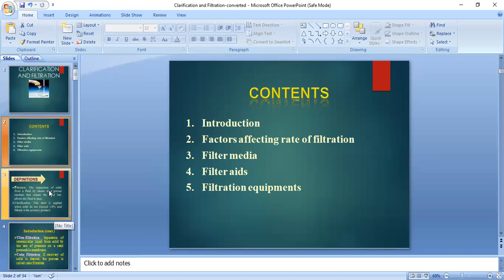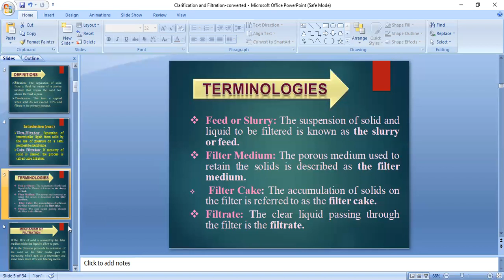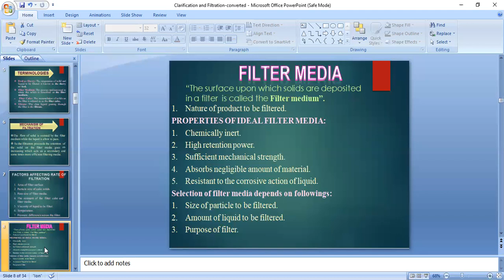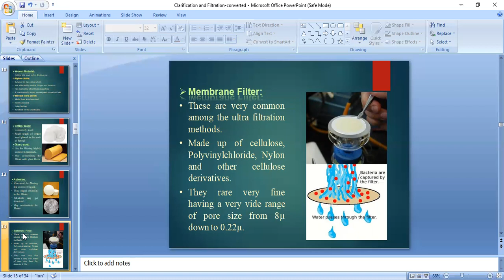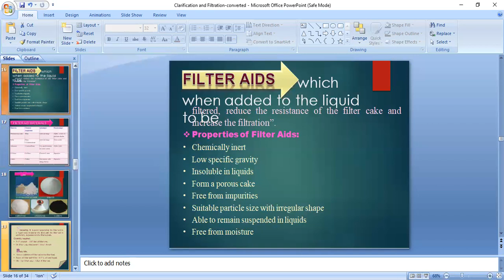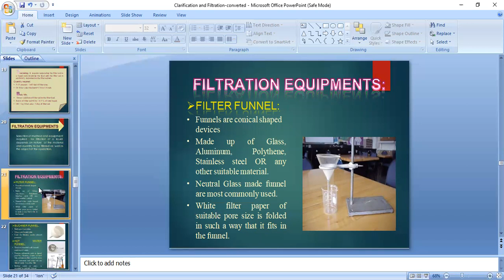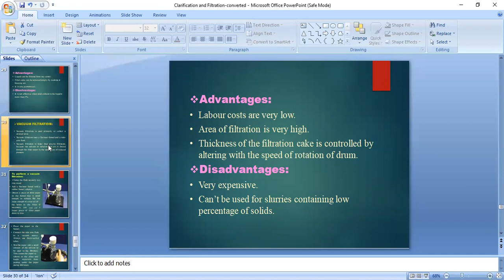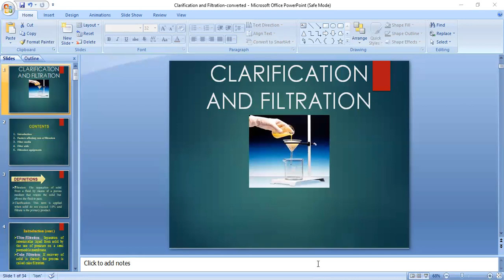Clarification and Filtration I Pharmaceutics